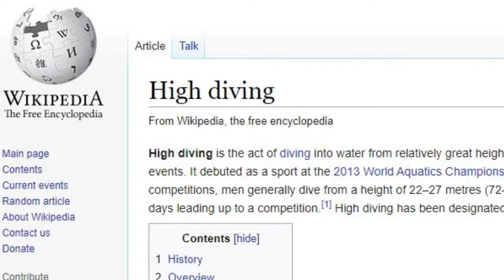Sydney to Hobart - 1998 Infamous Race - Interview with Yachtsman and Race Winner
Interview with Ed Psaltis and Andy Davison - Sydney to Hobart Yachtsman

During tonight's live show we interview Ed Psaltis and Andrew Davison.  Both experienced Yachtsmen who have participated in and skippered during the Sydney to Hobart Yacht race.
Ed was the winner of the infamous 1998 Sydney to Hobart on the yacht Midnight Rambler. Join us for some amazing stories.